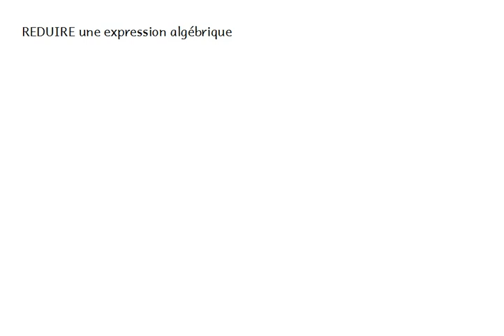Calcul littéral - 1: Base - e: Réduire une expression